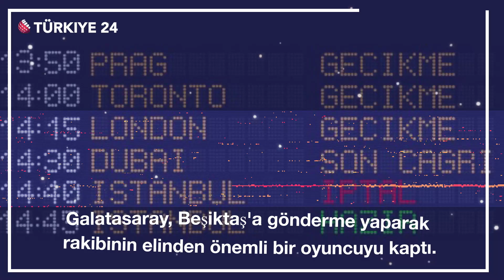Halil Dervişoğlu bavulunu topladı geliyor!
Galatasaray, Beşiktaş'ın elinden kaptığı Halil Dervişoğlu'nun transferini resmen duyuracak.